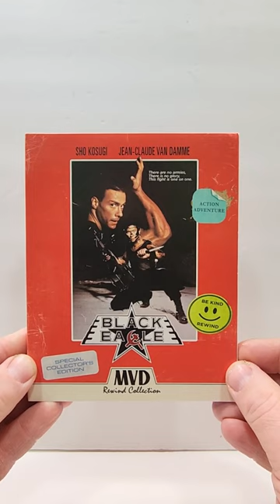Black Eagle Blu Ray Unboxing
GOALS

Blu Ray at Amazon
DVD at Amazon
Digital at Amazon

-  Black Eagle (1998)
Action, Drama
DVD at Amazon
Digital at Amazon
Rated R
Run-Time 1H 33M
Rating 3.8/10
Bob’s Rating /5
Director Eric Karson
Stars Sho Kosugi, Jean-Claude Van Damme, Doran Clark, Bruce French, Vladimir Skomarovsky, William Bassett, Kane Kosugi, Shane Kosugi, Dorota Puzio, Jan Triska, Gene Davis, Alfred Mallia, Joe Quattromani, Victor Bartolo, George Portelli, Eric Karson, Julie Rudolph, Josie Coppini

Storage
M.2 NVMe SSD